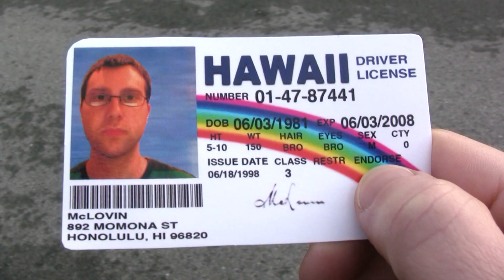Superbad in Sixty Seconds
Vote for THIS video in the Virgin Radio Fake Film Contest!

For the Virgin Radio Vancouver Fake Film Festival

Credits:
Directed by: David Wiggins, Dylan Kinney, Mike Russell, Stefan Lillos

Starring: Stefan Lillos, Mike Russell, David Wiggins, Alana Haughland, Chanel Greenlaw, Dylan Kinney

Inspiration: Superbad is our favourite comedy written by local heroes Seth Rogen and Evan Goldberg. We wanted to pay homage to the film and entertain the audience.